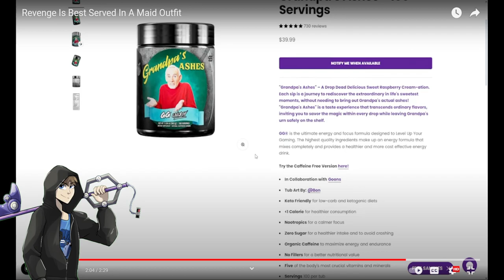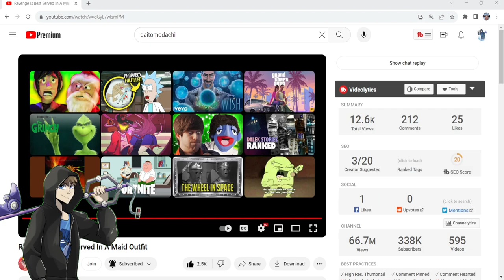Dai Got his Revenge on Nessa | Jay Reacts to Daitomodachi, Ep 307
When Dai got his revenge on Nessa, he said he would make her dress up as a maid. He finally followed through on that.